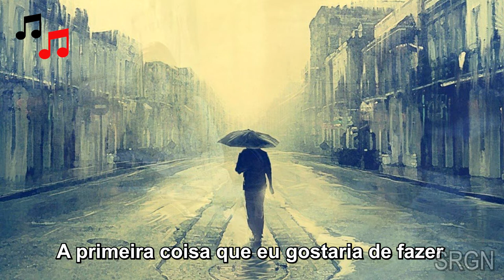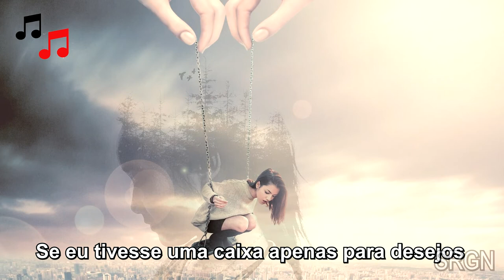Jim Croce - Time In a Bottle (Tradução Legendas)1080p ᴴᴰ